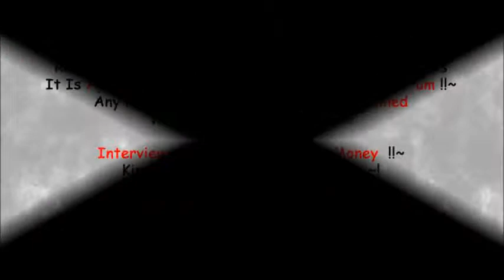"Tapeshwari Sharma B'day Interview Wishes From Jay & Nishant (Jun 11, 2011)"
Interview: Dolly.
Video Set Up: Marri.